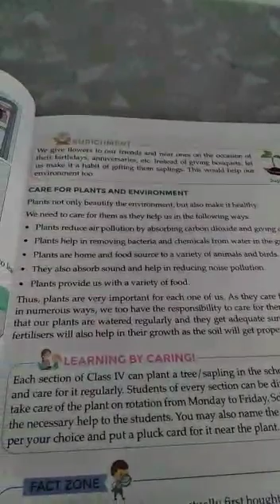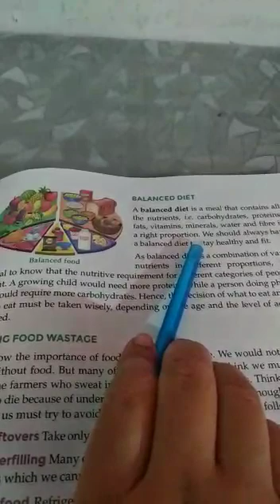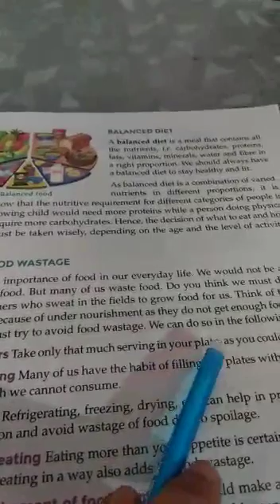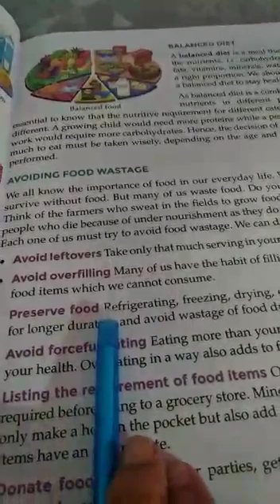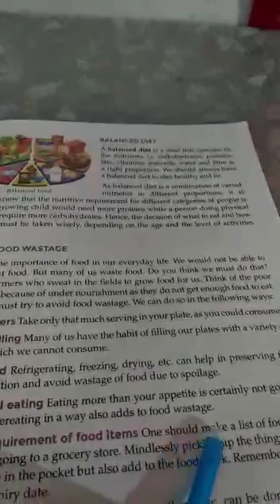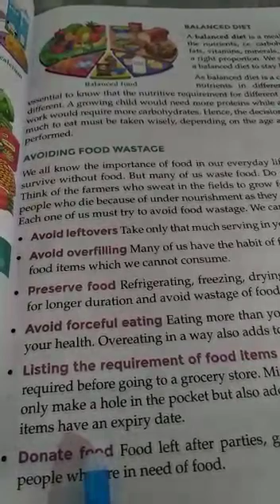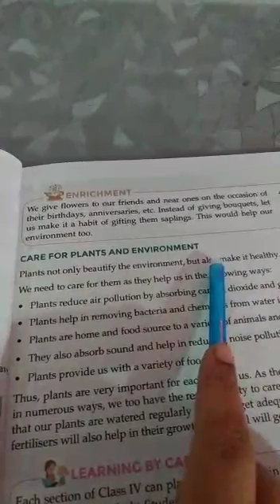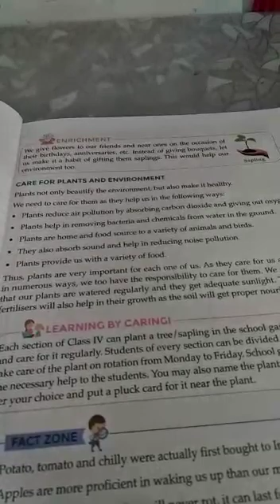CLASS IV SCIENCE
Video Tutorials for Class IV, Science, - 3rd Part